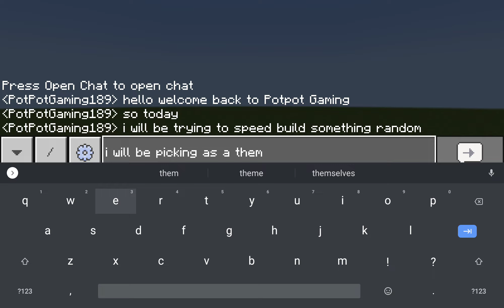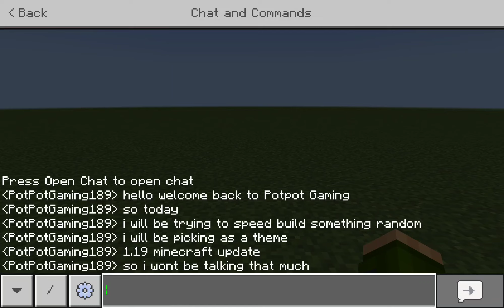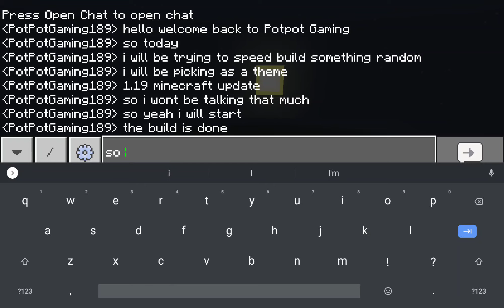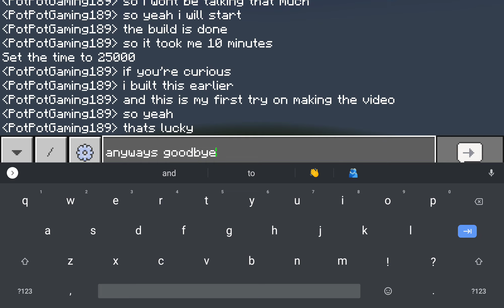Trying to Speed build in Minecraft (Mangrove)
Hello sorry if you came here to check for the blocks I used, but this is just a video of me trying to test how fast I am at building.

Theme: 1.19

How many takes it took to make the video: 1

Did I practice earlier: yes but once

Hello again, and I am a family friendly YouTuber, I will try to make my videos stay Family Friendly, Goodbye.